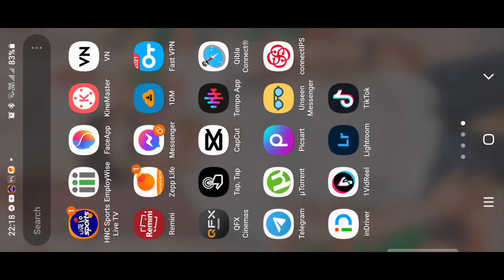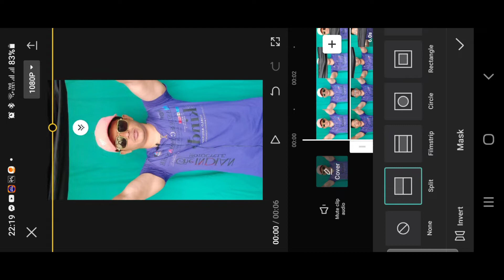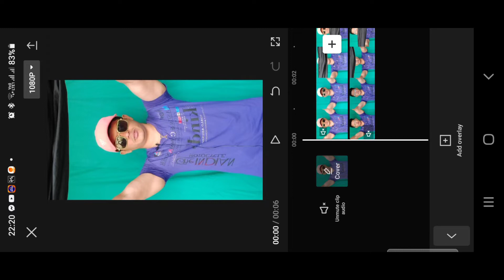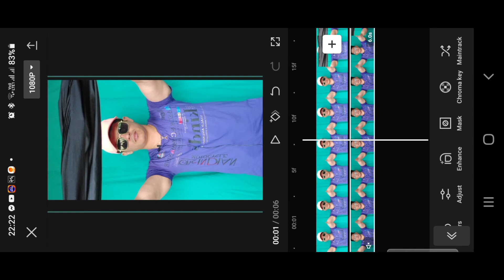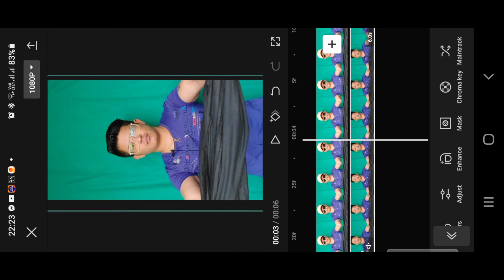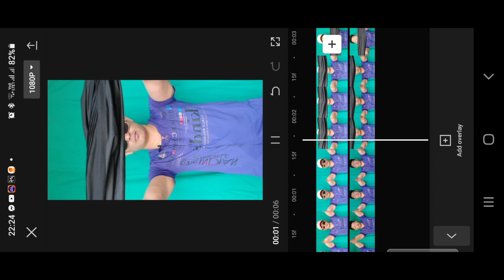TRANSITION TUTORIAL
OK GUY'S,